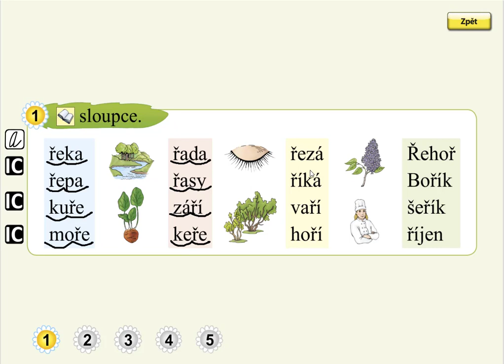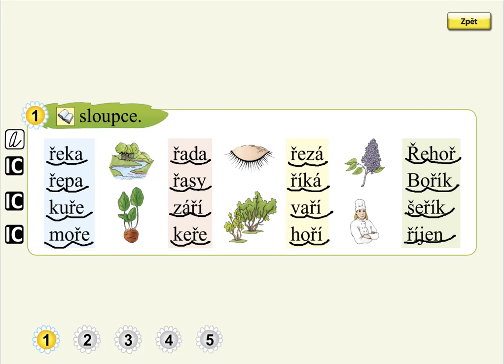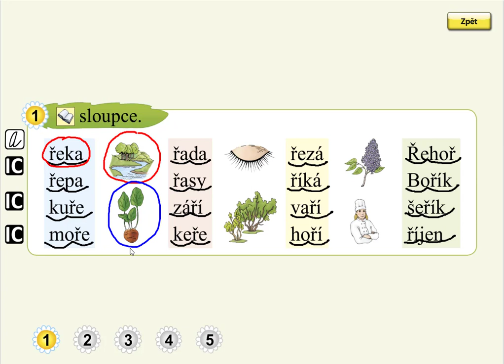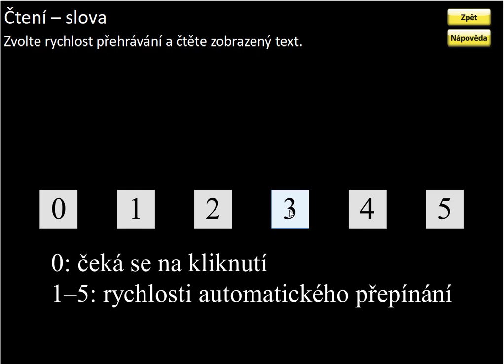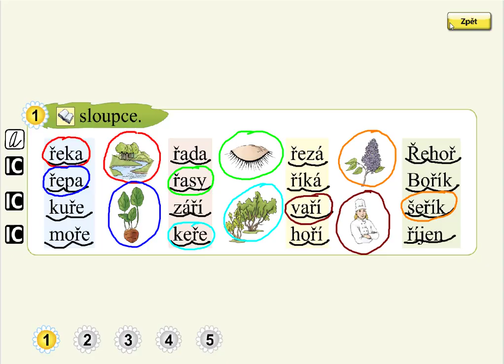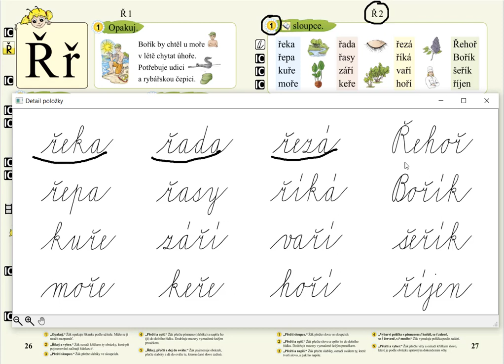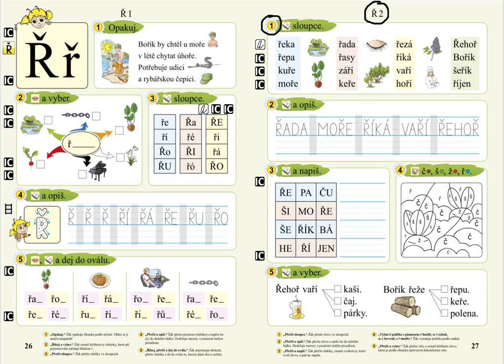Písmeno Ř (čtení slov), SLABIKÁŘ 2, str. 27, cv.1